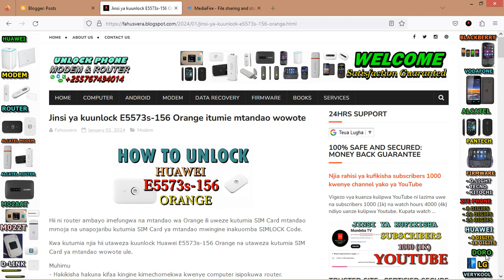How to Unlock Huawei E5573s-156 Orange Mobile WIFI